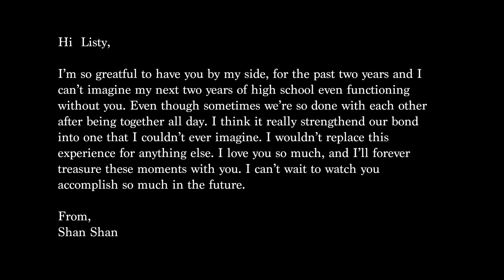When She Loved Me - Calista & Shannon Duo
2024 VHS Dance Spring Show
Choreo by Hannah Miller